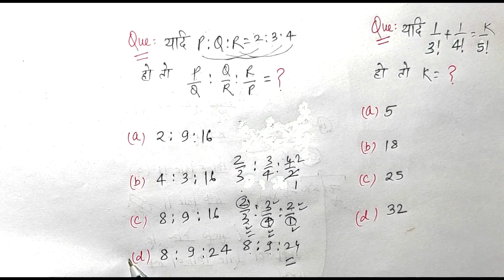UPSSSC PET EXAM 2023 | MATHS | REVISION CLASS | BEST CLASS | #6 | PET MATHS BY ARUN SIR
UPSSSC PET EXAM 2023 | MATHS | REVISION CLASS | BEST CLASS | PET MATHS BY ARUN SIR

Welcome all of you to my YouTube Channel. Where we provide preparation for all the small and big exams to be held in UP. Along with the upcoming new Notifications, new updates related to Exams, Tips. So that all the students can prepare for their exams.

Exams :-
*UPSSSC PET
*UP POLICE CONSTABLE
*UPSI
*UPSSSC VDO
*UPSSSC MUKHYA SEVIKA
*JUNIOR ASSISTANT
*UP POLICE
*UP LEKHPAL

"pet exam classes"
"pet exam"
"up pet classes"